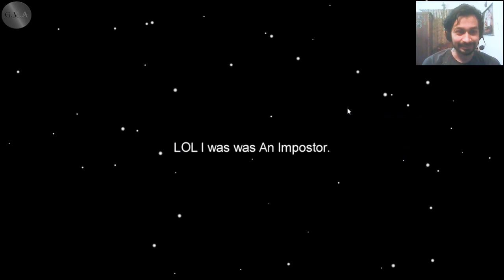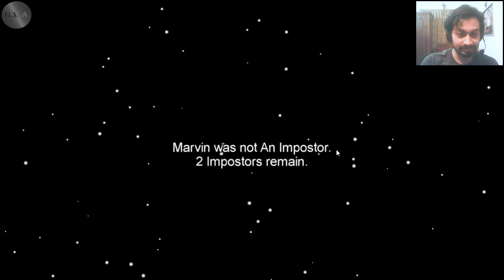Among Us Gameplay || Bangla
Among Us Gameplay in Bangla

This is a gameplay video where I played the popular game called Among Us. In this game you have to play as either a crewmate or an impostor. It will be decided by the game and you have to play through according to your role, selected by the system / algorithm. However the video game is online multiplayer and recently it has created a huge hype among people. They play it with friends, family, even with unknown / anonymous people and have a lot of fun. This game is full of anticipation, suspense, excitements and climax.

Here I have played the game with my friend, 3 games in total and luckily I got to be an impostor during the video session, in all 3 games. It was really fun and I have also narrated and talked with my friends via discord during playing. You really need to stay sharp during each moment, while playing this game. BTW, It was fun.

I used the language bangla / bengali in the commentary, which is the national language of Bangladesh and also mother tongue of the country and of some parts of India, like Kolkata / Calcutta and Assam. However, Assam's bangla is kind of different.

This is the best youtube channel about these types of topic in this language. Also, sitdown, shut up and start enjoying the Masterpiece. :P

Stay safe, Stay blessed, be happy.
Happy Gaming. :)